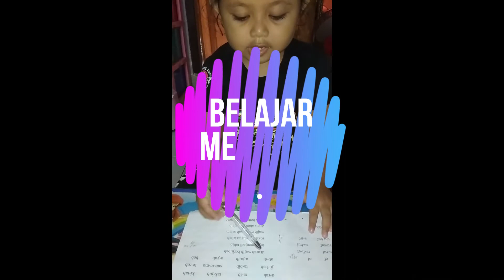BELAJAR PRAKTEK WUDHU